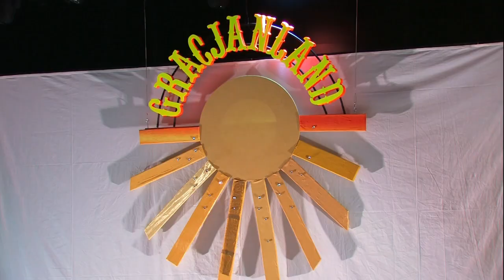HIT !!! Premiera musicalu "Gracjan Pan" we wrocławskim Capitolu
Zapowiada się HIT !!!
reżyseria Cezary Tomaszewski
scenariusz Natalia Fedorczuk
muzyka Tomasz Leszczyński
Musical na kanwie autobiografii youtubera i artysty Gracjana Rostockiego, który wzbudza wiele kontrowersji.